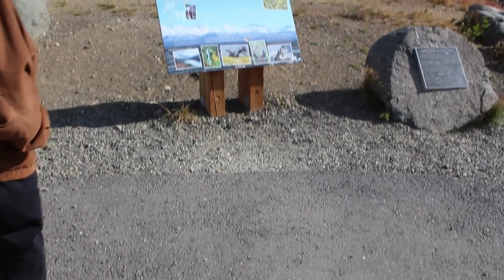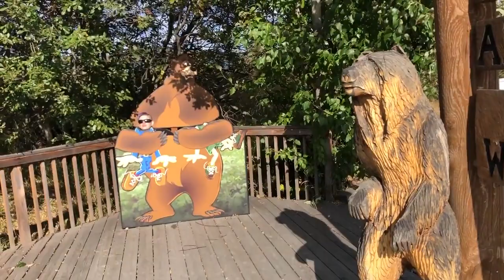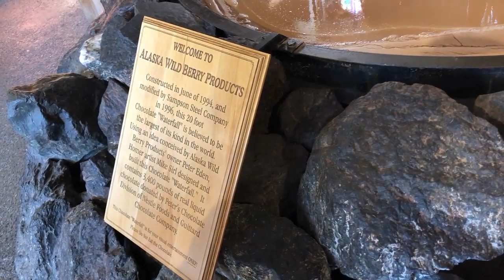A Shared Life: Trip To Alaska Fall 2019 (09.02.2019 - 09.03.2019)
The footage in this part of the project includes:
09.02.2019 - Visiting Flat Top Mountain, the scenic view of Anchorage and surrounding area from near Flat Top, visiting Alaska Wild Berry Products, seeing world’s largest chocolate fall from Atlas Obscura, making a salmon dinner at the Arctic Adventure Hostel
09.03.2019 - Visiting the Sky Harbor - a neighborhood air strip from Atlas Obscura, visiting the Alaska Zoo, eating at Wee B’s, driving to the Byron & Portage Glaciers along the Turnagain Arm (passing the Beluga Point Freshwater Spring, Turnagain Arm Bore Tide and ruins of Portage from Atlas Obscura), return trip along the Turnagain Arm, passing a train, nighttime in downtown Anchorage

Additional soundtrack is "On This Mountain" by The Soil & The Sun, "I Have Been To The Mountain Top But It Wasn’t There" by Samuel Lockridge, "Come To The Mountain" by Destroy Nate Allen, "I Hate Everything (Odio Tutto)" by Leper, "Bear’s Vision Of St. Agnes" by mewithoutYOU, "Cure In The Mountains" by The La De Les, "Falling In Love With Glaciers" by Listener, & "From a Mountain" by Flashlight Party

This project was filmed using an iPhone 6 & 8 & Canon Rebel T6 by Elphie and Joel A. Swanson. Titles & animations were created using Motion 4 on a Macbook by Joel A. Swanson. Editing was done using Final Cut Pro on a Mac Mini by Joel A. Swanson
aTigerRAWkFilm.blogspot.com